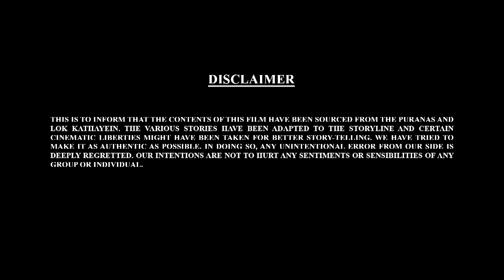Let's Watch Bal Ganesh ki Kahaniya In 3D Part - 47 | बाल गणेश की कहानिया | 3D Kahaniya Telugu